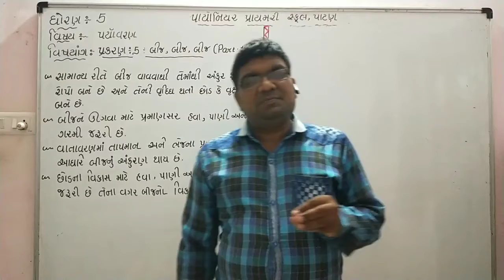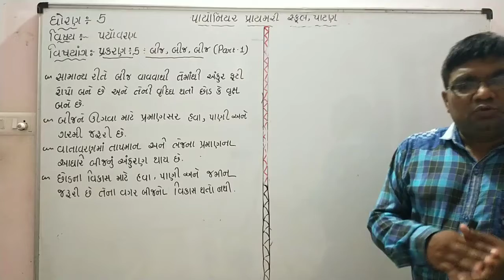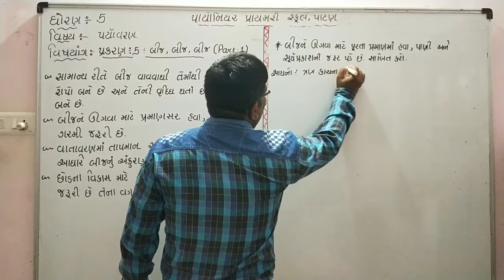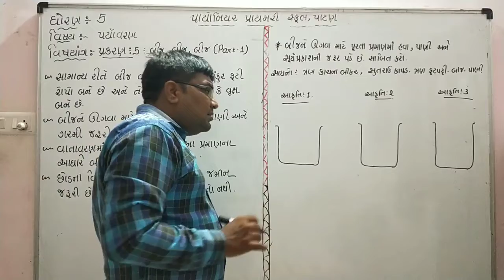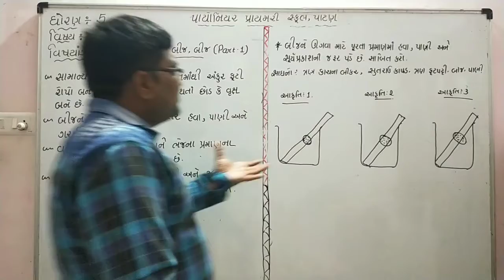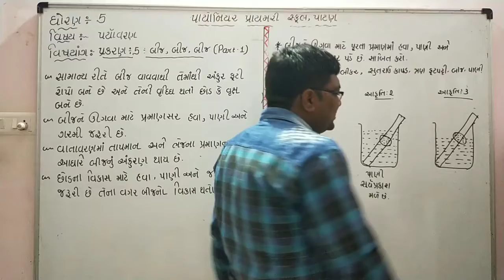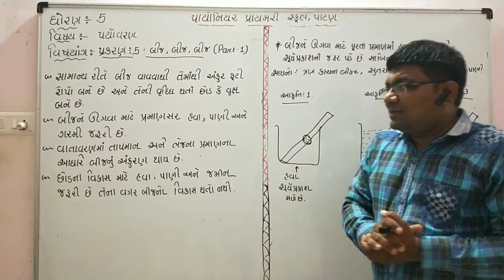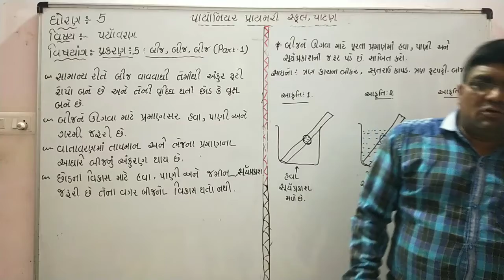ધોરણ -5 પર્યાવરણ પ્રકરણ -5 બીજ,બીજ,બીજ (part-1)